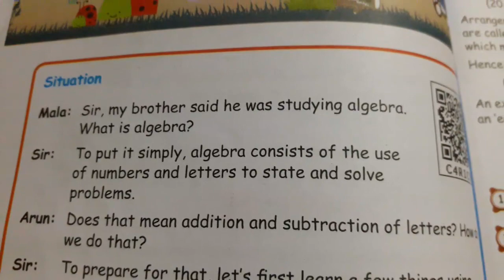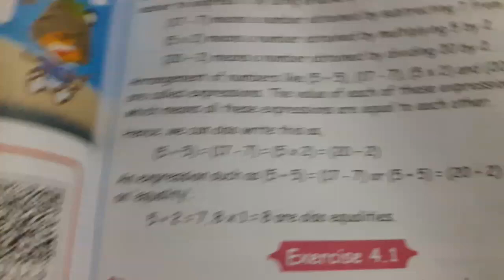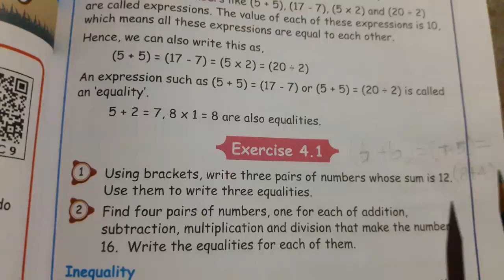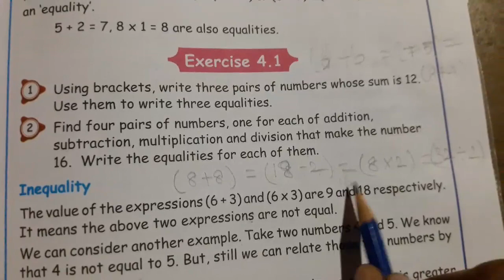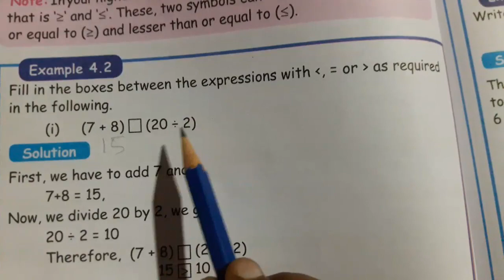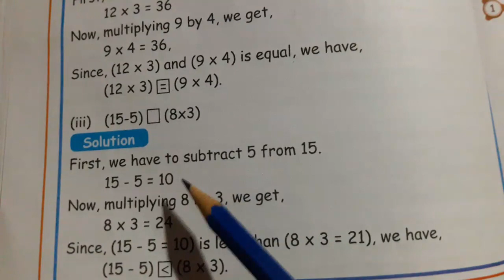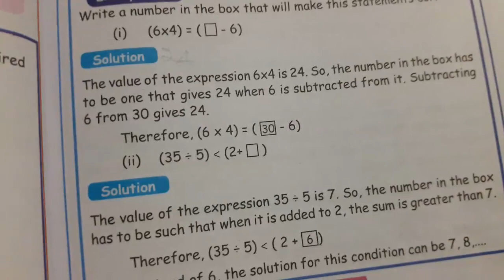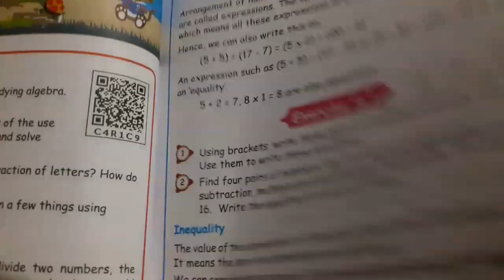13 March 2022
5th std maths term-3 unit- 4 Algebra

5th maths unit- 4 algebra

term3 5th std maths unit 4 algebra

5th class maths unit 4 algebra